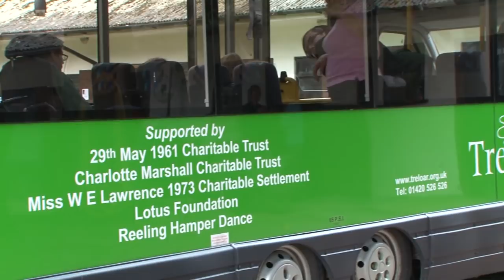Broadlands Riding for the Disabled Promo